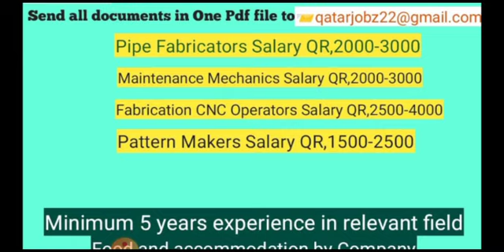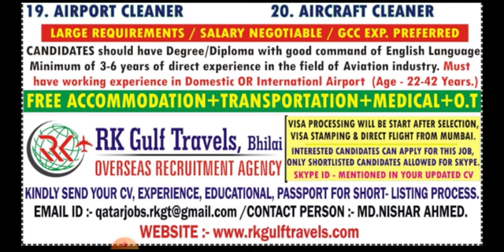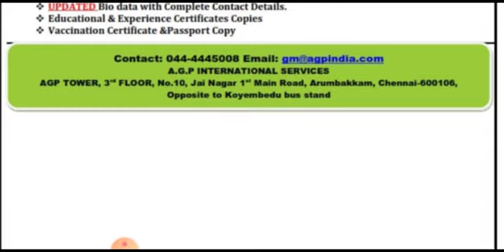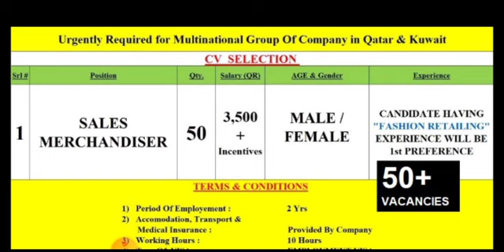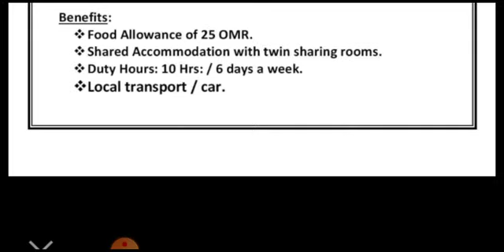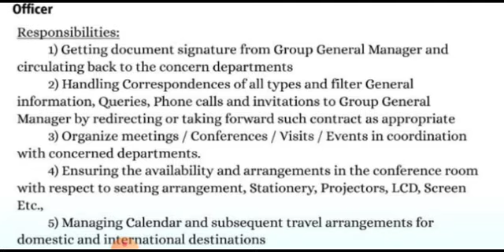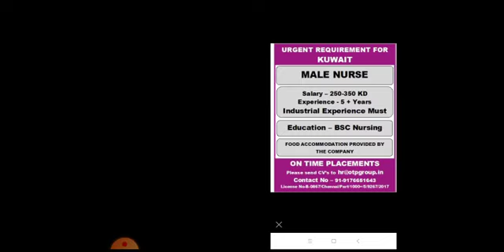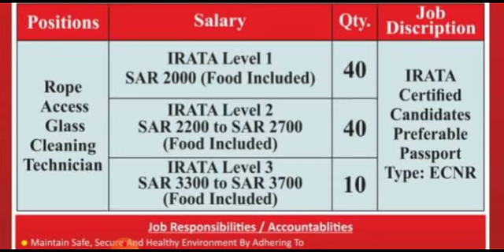TODAY GULF JOB VACANCY 2022 || QATAR JOB VACANCY 2022 || ASSIGNMENT ABROAD TIMES TODAY || GULF JOBS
Cover Topic :-

Nri connect
Nri Times